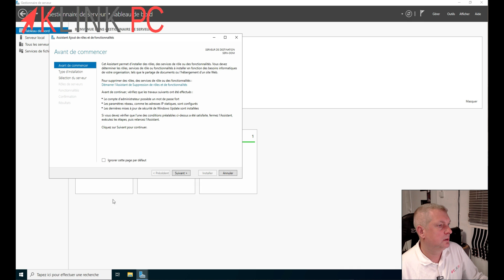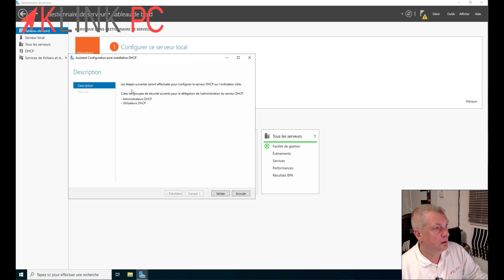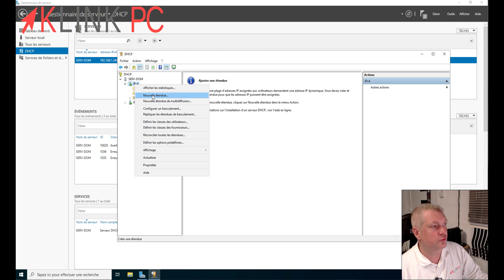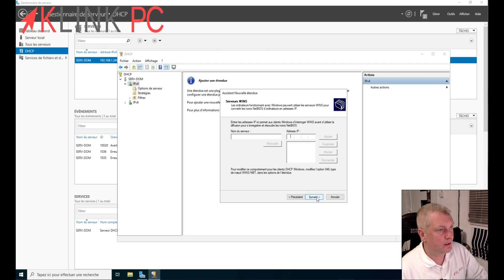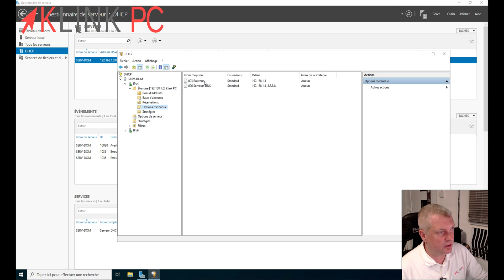Windows Server 2022 - Installation et configuration d'un serveur DHCP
Dans cette vidéo, je vous présente l'installation et la configuration du rôle DHCP sur Windows Server 2022.

Chronologie de la vidéo :
0:00 Générique
0:17 Qu'est-ce que le DHCP ?
0:57 Installation du rôle DHCP sur Windows Server 2022
2:41 Présentation du rôle DHCP une fois installé
3:08 Création d'une nouvelle étendue IPv4
4:09 Définition d'un bail DHCP
4:39 Configuration du DHCP
5:27 Autorisations via les filtres
6:25 Présentation du menu DHCP avec les Pool d'adresses, Baux d'adresses et Réservations